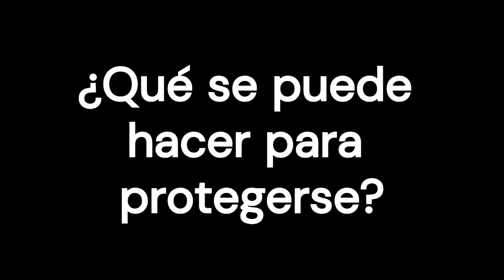Riesgos para la salud de la radiación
La radiación es energía que viaja en forma de onda o partícula. Cierto tipo de radiación, la ionizante, es dañina para células y tejidos. Por ejemplo, la radiactividad que emiten ciertos elementos al descomponerse, como el uranio, es radiación ionizante.Aproximadamente la mitad de la radiación ionizante a la que estamos expuestos es de origen natural. Procede del suelo y del aire. La otra mitad procede de fuentes artificiales, como pruebas médicas, tratamientos y accidentes de centrales nucleares.

0:00 Introducción
0:37 ¿Cuáles son los riesgos de exponerse a la radiación?
2:31 ¿Cuáles son los tipos de exposición a la radiación?
4:14 ¿Qué se puede hacer para protegerse?